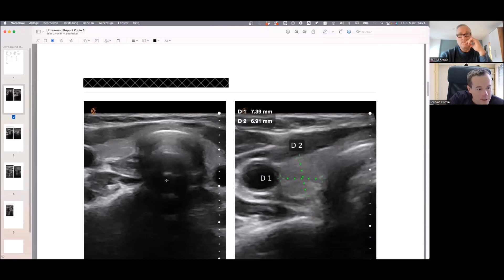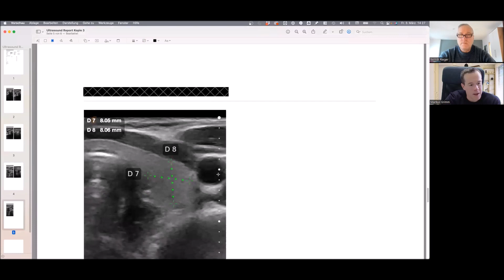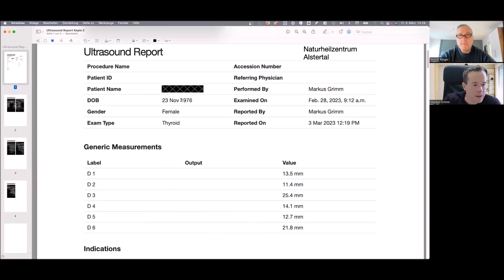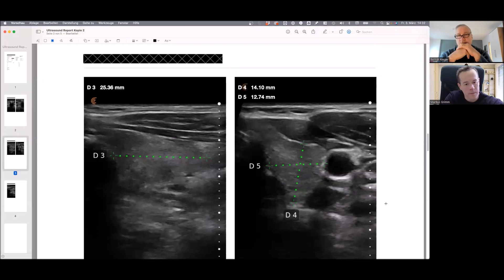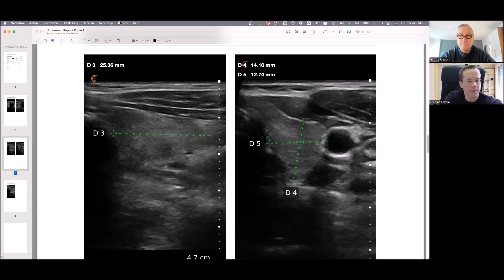Schilddrüsenultraschall mit Markus Grimm (Ep. 2)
Wir sehen uns die Ultraschallbilder der Schilddrüse von drei weiteren Klientinnen an und interpretieren sie und überlegen, welcher Hormonersatz hier wie dosiert werden sollte.